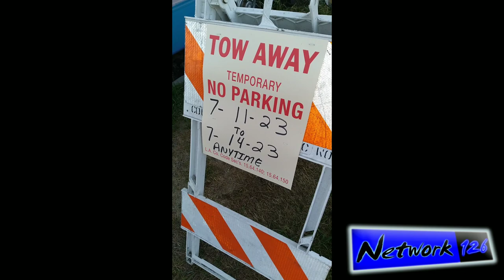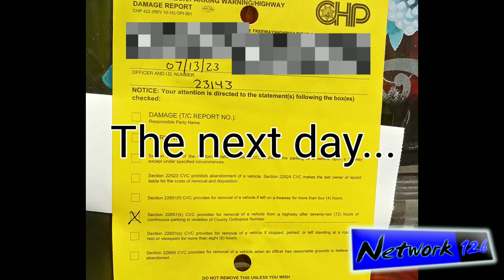How homeless sweeps destabilize the poor in Los Angeles - Nearly lost the RV twice within a month